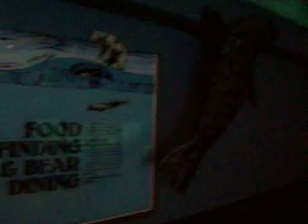Jared at the Oregon Zoo - Polar Bears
Polar Bears (Indoor viewing area)